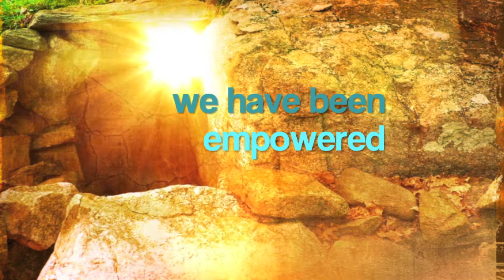Resurrection Story: Karl Reynen